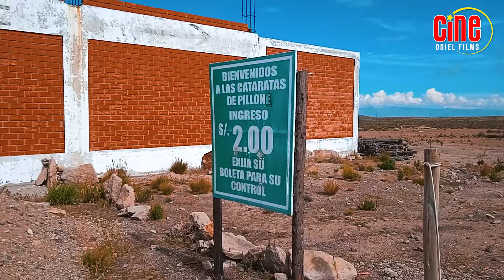HERMOSO LUGAR DE CATARATAS DE PILLONES - AREQUIPA 2024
😊🌳este video fue realizado para un fin de recrear mas turismo en este lugar para que más personas visiten ese lugar y así también para que conozcan cada zona, como sus costumbres.

Un abrazo!

Filmacion: Cine odiel Films